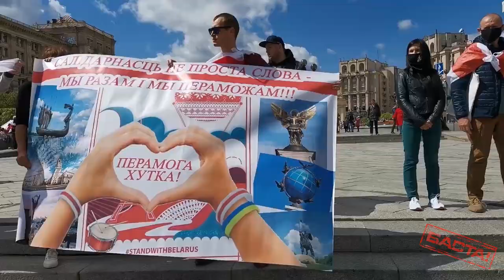Беларусы Кіева: Перамога прыйдзе, калі Беларусы стануць вольнымі! Беларусы Кіева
Беларусы Кіева вераць у перамены! Дзяржава мусіць развівацца і квітнець, каб было магчыма спакойна хадзіць па вуліцах, каб закон працаваў для ўсіх і на карысць усяго народа а не на прыхамаць аднаго хворага чалавека ды яго запраграмаваных прыслужнікаў. Перамога прыйдзе, калі Беларусы стануць вольнымі!

Самае галоўнае адкрыццё ўжо адбылося: мы вышлі на вуліцу, пазнаёміліся адзін з адным, нават самі з сабою, даведаліся, што мы разам і нас многа.